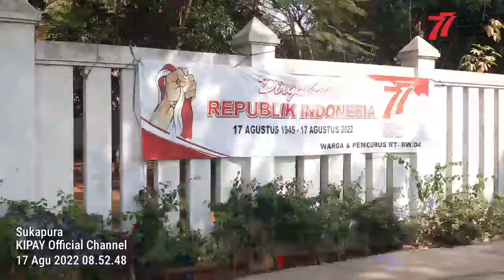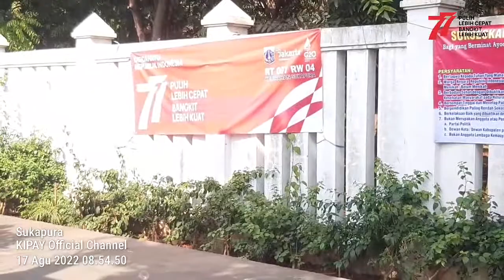KOCAK LOMBA JEPIT TERONG HUT RI KE 77 DI RW 04 KELURAHAN SUKAPURA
BIKIN NGAKAK LOMBA JEPIT TERONG DI RW 04 KELURAHAN SUKAPURA